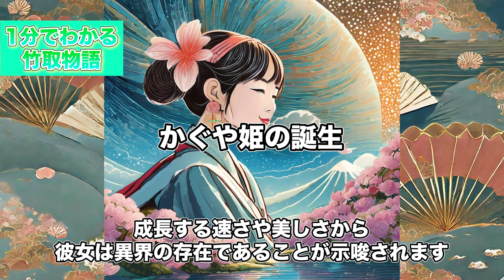【 作業用 寝落ち BGM ラジオ 】平安時代 まとめ 雑学 AI 画像で学ぶ【 歴史 の教科書 】 EpochExplorers - 時代を巡る冒険者